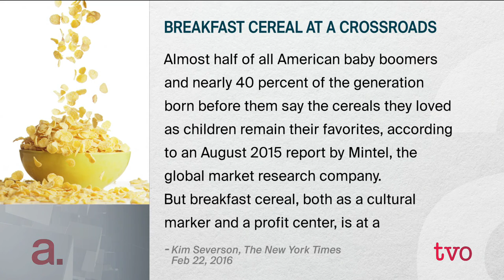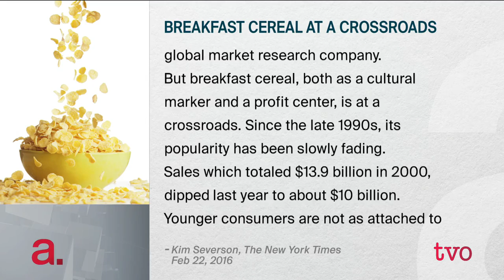The Most Important Meal of the Day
Breakfast has changed from bacon and eggs, toast and coffee, or even cereal. Those staples aren't attractive to young people. The Agenda's food panel discusses the new breakfast of champions.